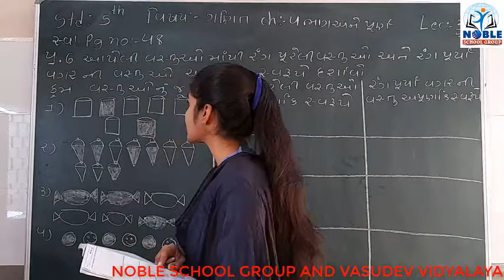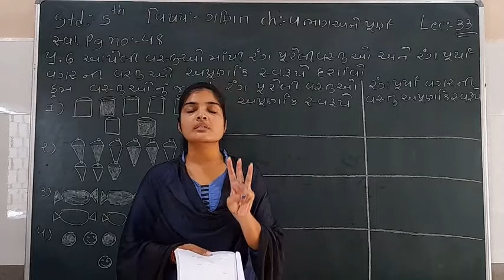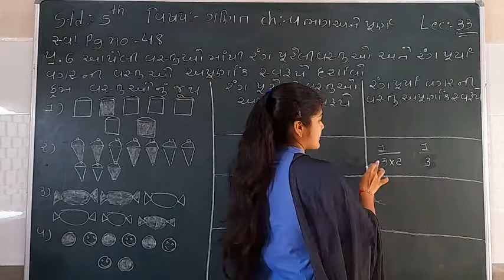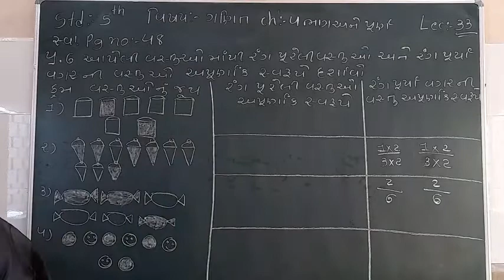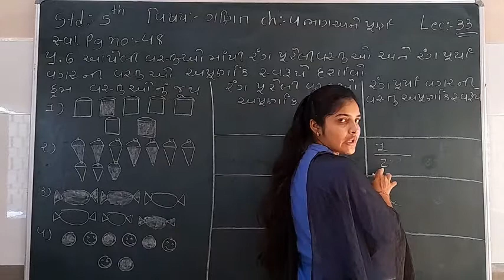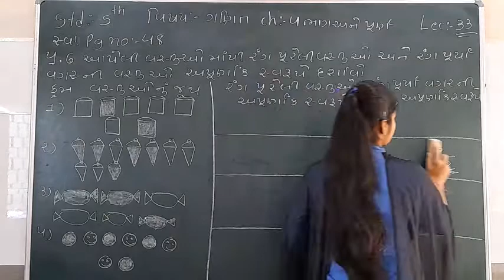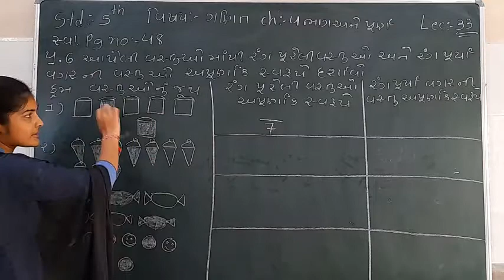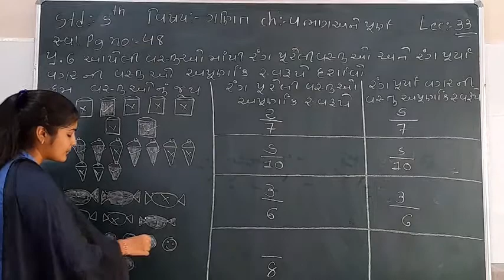Standard 5 Maths Lecture 33 by Leenamadam